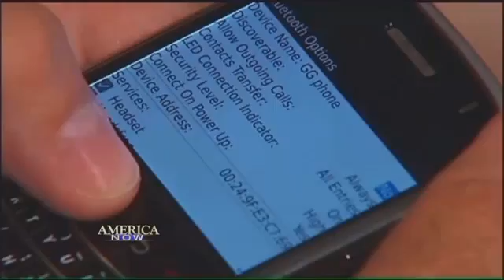BLUETOOTH - Security Warnings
Bluetooth hands-free devices are questionably dangerous for many reasons but recent security concerns are making them less, and less popular